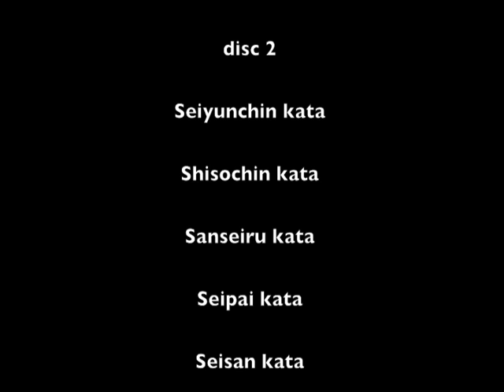Tairabunkai USA 2011 Part 2, Enfield Video Notes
World Goju-Ryu authority Taira Masaji Sensei demonstrating numerous kata bunkai at Tairabunkai 2011, New Jersey, USA. This is the condensed version of my video notes from the seminars. For DVDs featuring Taira Sensei's method go